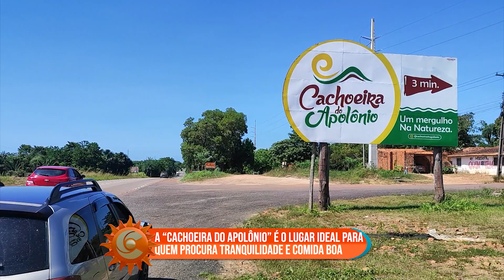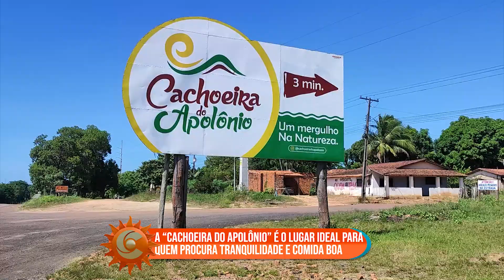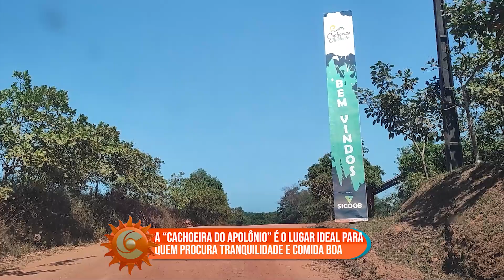CONHEÇA A CACHOEIRA DO APOLÔNIO